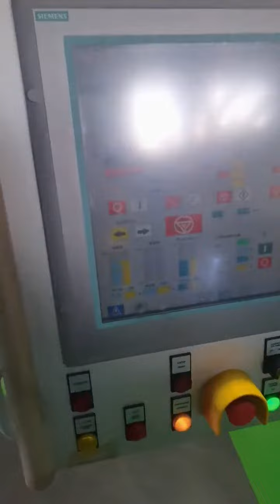Main machine group of CCV insulation line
Kyle Fu
Project assistant
Sales Department | HOOHA Company Limited
HOOHA, Focus on Wire Making and Using solution
No. 55 Boyong Road,Humen Town, Dongguan City, Guangdong Province, China